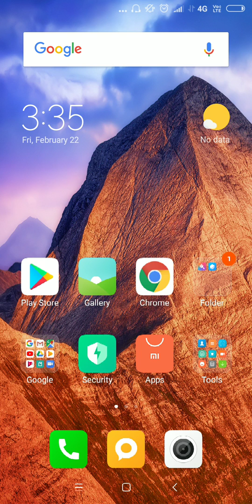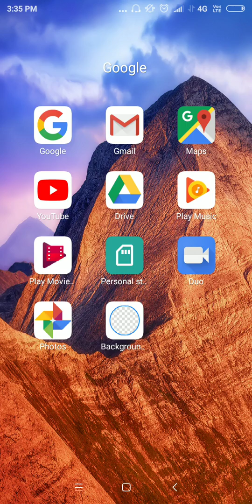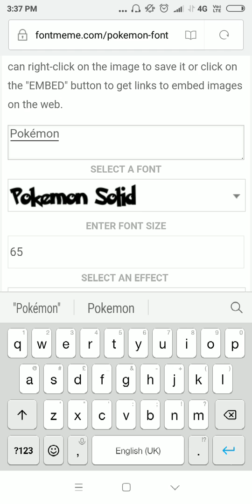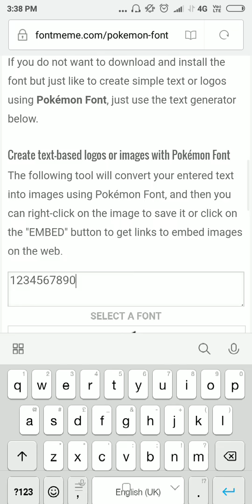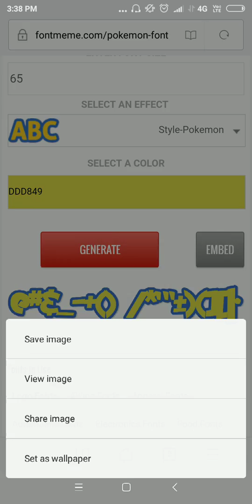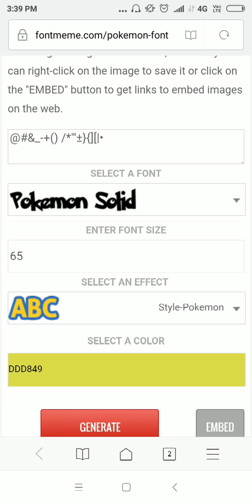How to generate Pokemon Font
Guys,today in this vedio I will show u how to generate Pokemon font